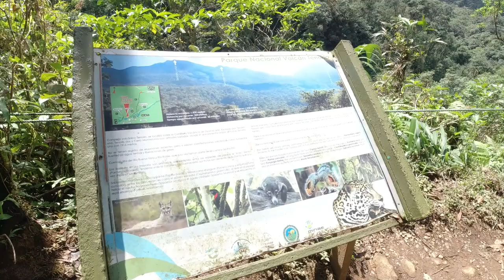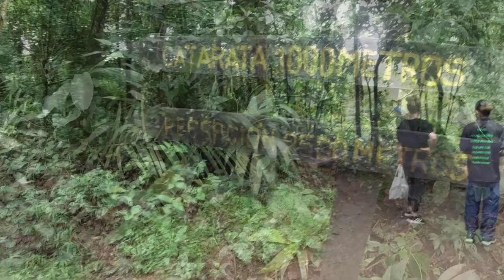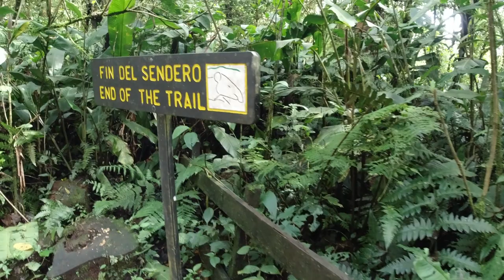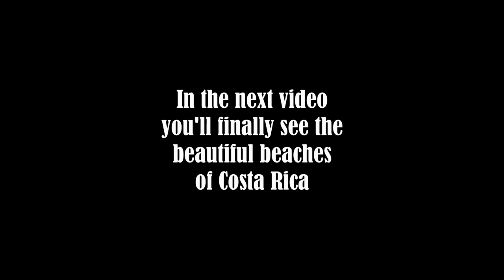The Tropical Beauty of Costa Rica | A Jungle Adventure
Hiking through the tropical rainforest of Costa Rica to the Rio Celeste river in Tenorio Volcano National Park.

Music during the video (in order):

"Desert Sunset" by Jon Bjork
"In the Amazonas" by Kikoru